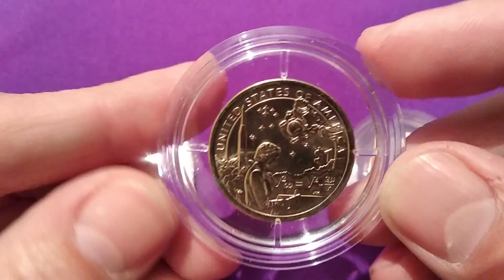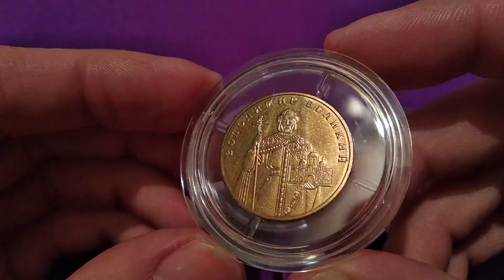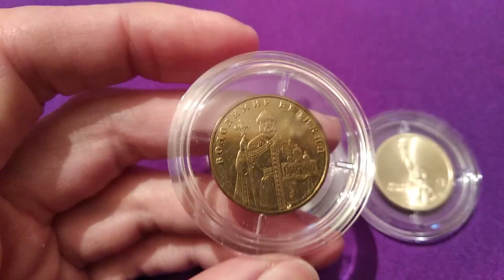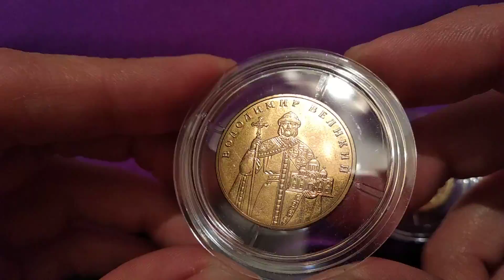1 гривна 2004 Владимир великий дороже 1 $ инновации сакагавея 2019 редкая монета Украины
Рост цен и редкость монеты 1 гривна 2004 Владимир .
Найти сложней и сложней !
Штемпельная монета !